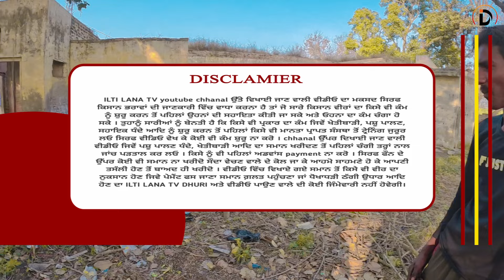ਜਿਮੀਦਾਰਾਂ ਦਾ ਮੁੰਡਾ ਚਾਰਦਾ ਬੱਕਰੀਆਂ (Part 16)goat farming | Goats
ਜਿਮੀਦਾਰਾਂ ਦਾ ਮੁੰਡਾ ਚਾਰਦਾ ਬੱਕਰੀਆਂ (Part 16)goat farming | Goats | goat goat goats ​⁠

। goat | goats ।

𝐃𝐞𝐬𝐜𝐫𝐢𝐩𝐭𝐢𝐨𝐧 :-

manukhta di sewa society ludhiana harbans singh,
manukhta di sewa society ludhiana jatinder singh,
manukhta di sewa society ludhiana jagdeep kaur,live bakri sauda
live sauda
longowal bakra Mandi
bakra Mandi
Mandi
goat farm
goat
beetal goats
beetal
beetal goats farm
beetal bakra
ilti Lana tv
ilti Lana
ilti Lana videos
ilti Lana chennal
naseer goats
naseer da sauda
naseer live sauda
live sauda najeer
najeer goats
bakra mndi
bakra Mandi tungwali
tungwali Mandi
(Mullanpur)

ਨੇ ਚਰਨੇ ਦੇ ਭਰਾਂ ਤੋ ਪੱਠ ਦਵਾਈ ਆ ਸ਼ੇਰੇ ਰੰਗ
ਰਾਜੂ
ਦੀ ਤੇ ਜਵਾਕ ਹੱਸਦਾ ਸੌਦਾ ਹੁੰਦਾ ਵੇਖਕੇ

ਲੌਂਗੋਵਾਲ ਮੰਡੀ ਸੌਦੇ ਵਿੱਚ ਪੈ ਗਿਆ ਰੌਲਾ - Fight in। Live sauda। Longowal Mandi।

ਪੰਜਾਬ
News
Funjabis
NATION

Jagbani,
Punjab News,
NATION POST,
Akaal Channel,
Sada Punjab,
TF News,

goat farming punjab
Flop YouTuber
We Met Sidhumoosewala Parents at
Moose
Goldy brar arseted ਇਹ ਬੰਦੇ ਨੇ ਫੜਵਾਇਆ
ਗੋਲਡੀ ਬਰਾੜ sidhu moosewala
@Sidhu Moose WalaOfficial
father@punjabisewaktv3713

kabaddi live
kodi
labour court me case karne ka t...
menu food
new punjabi song 2022 latest th...
sada punjab
wedding food

1 ਕਵਿੰਟਲ 40 ਕਿੱਲੋ ਦੀਆਂ ਬਰਬਰੀਆਂ 50000 ਲੈਣਾਂ ਬਾਪੂ
afde¹ | Tungwali mandi II

सहोली बकरी बाज़ार में हुई खुली बोली तगड़ी क्वालिटी
live_sauda saholi bakri bazar @farm...
FARMING BABA